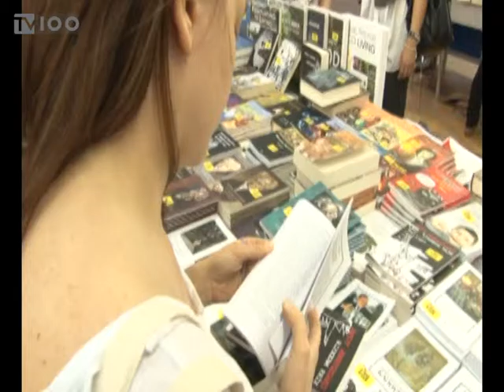ΕΓΚΑΙΝΙΑ 34ου ΦΕΣΤΙΒΑΛ ΒΙΒΛΙΟΥ(TV100-070615)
Αποτελεί έναν από τους σημαντικότερους πολιτιστικούς θεσμούς της Θεσσαλονίκης και κάθε χρόνο, προσελκύει το ενδιαφέρον 500.000 επισκεπτών από την Ελλάδα και το εξωτερικό. Ο λόγος για το 34ο Φεστιβάλ Βιβλίου, τα εγκαίνια του οποίου πραγματοποιήθηκαν χθες το βράδυ στο πλακόστρωτο της νέας παραλίας. Η φετινή διοργάνωση που θα διαρκέσει ως και τις 21 Ιουνίου, είναι αφιερωμένη στον Θεσσαλονικιό λογοτέχνη, Μανόλη Αναγνωστάκη.
Ρεπορτάζ: Γιώργος Κατσιάνης.
Κάμερα: Νίκος Μεκερίδης.
Μοντάζ: Πάνος Τσακίρης.
Μιλούν: ΜΠΑΜΠΗΣ ΜΠΑΡΜΠΟΥΝΑΚΗΣ (ΠΡΟΕΔΡΟΣ ΣΥΝΔΕΣΜΟΥ ΕΚΔΟΤΩΝ Β.ΕΛΛΑΔΟΣ), ΜΑΡΙΑ ΚΟΛΛΙΑ-ΤΣΑΡΟΥΧΑ (ΥΦΥΠΟΥΡΓΟΣ ΜΑΚΕΔΟΝΙΑΣ-ΘΡΑΚΗΣ), ΤΡΙΑΝΤΑΦΥΛΛΟΣ ΜΗΤΑΦΙΔΗΣ (ΒΟΥΛΕΥΤΗΣ ΣΥΡΙΖΑ ΘΕΣΣΑΛΟΝΙΚΗΣ), ΣΤΑΥΡΟΣ ΚΑΛΑΦΑΤΗΣ (ΒΟΥΛΕΥΤΗΣ ΝΔ ΘΕΣΣΑΛΟΝΙΚΗΣ), ΧΡΙΣΤΙΝΑ ΤΑΧΙΑΟΥ (ΒΟΥΛΕΥΤΗΣ «ΤΟ ΠΟΤΑΜΙ» ΘΕΣΣΑΛΟΝΙΚΗΣ), ΒΟΥΛΑ ΠΑΤΟΥΛΙΔΟΥ (ΑΝΤΙΠΕΡΙΦΕΡΕΙΑΡΧΗΣ ΘΕΣΣΑΛΟΝΙΚΗΣ)